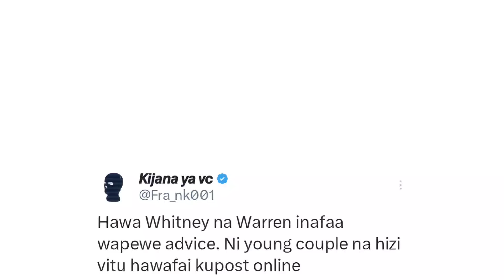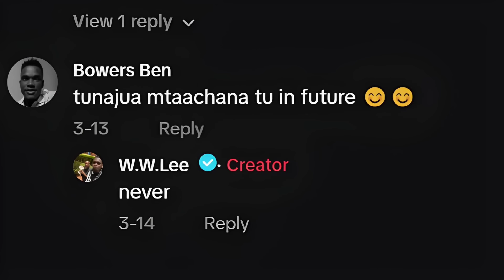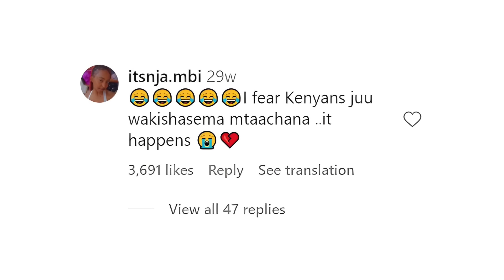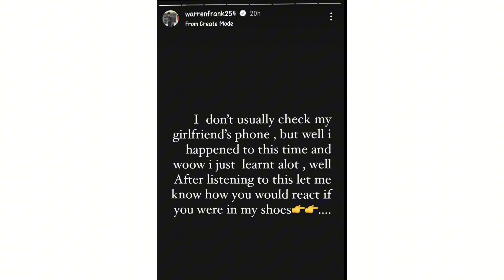There Were So Many RED FLAGS in Warren and Whitney's Relationship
💸 SUPPORT CHANNEL
Mpesa / Buy Goods '9189963'